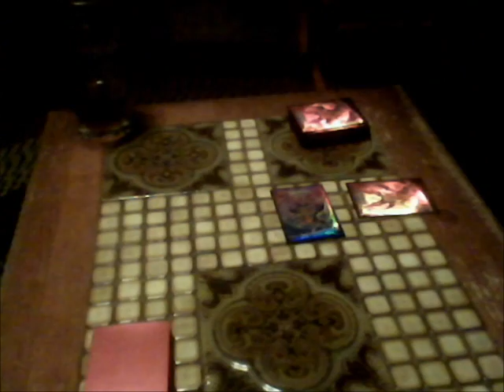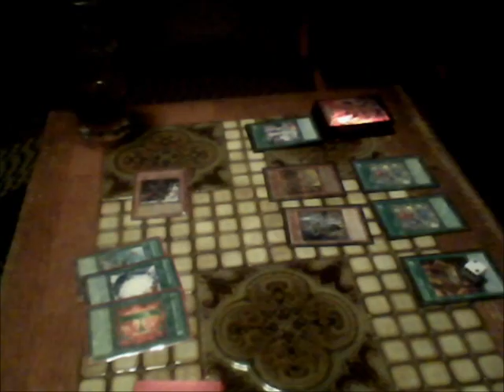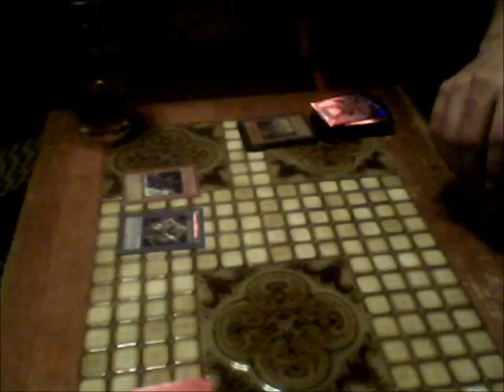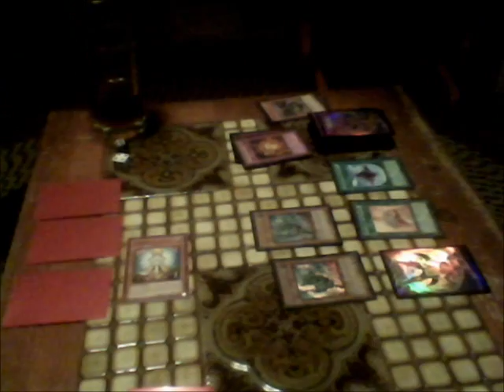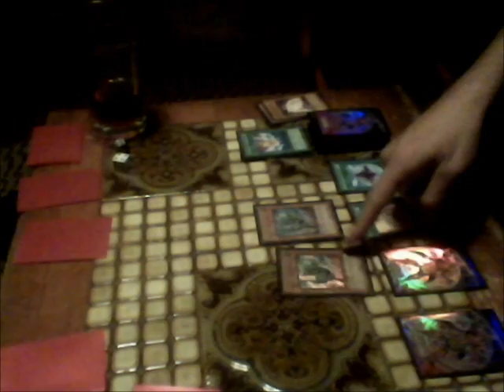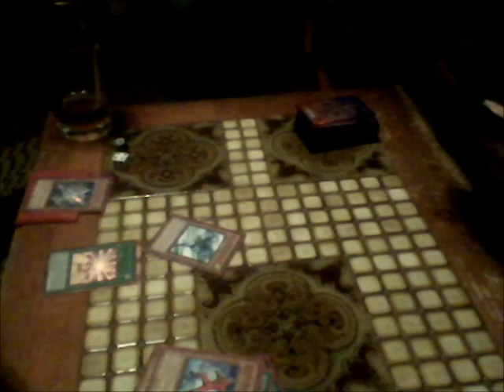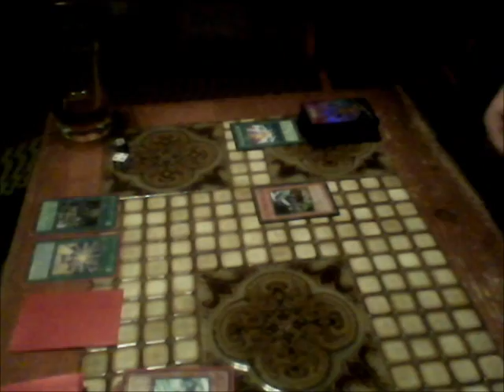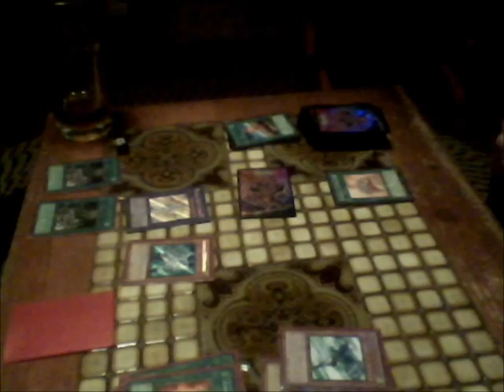SacSams vs E Heros Game 2 Full Match